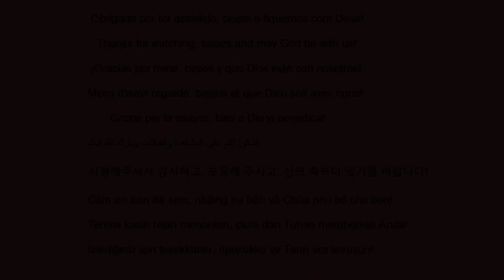Vlog 4 de março de 2024 Meu marido e eu provamos a fruta mangostim pela primeira vez